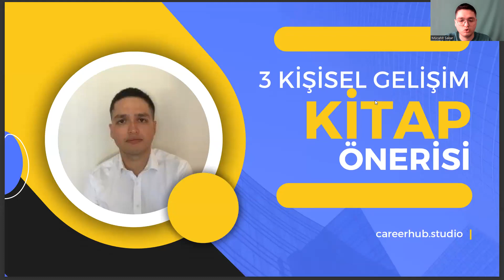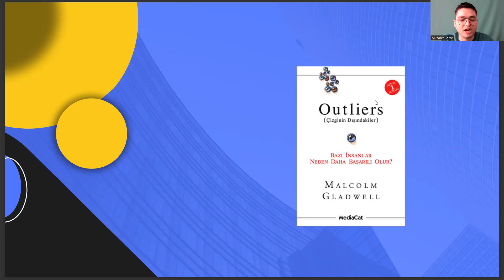Aile ve Tüketici Bilimleri Bölümüne Yönelik 3 Kişisel Gelişim Kitabı Tavsiyesi